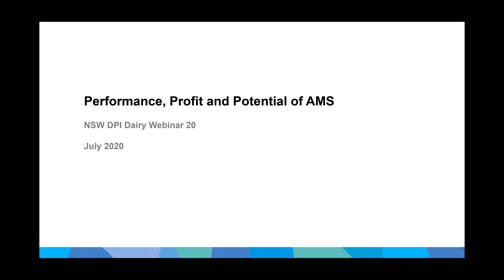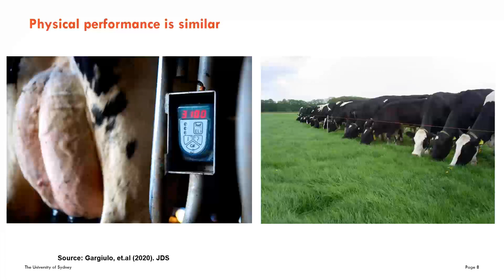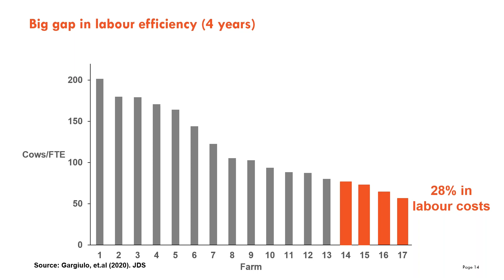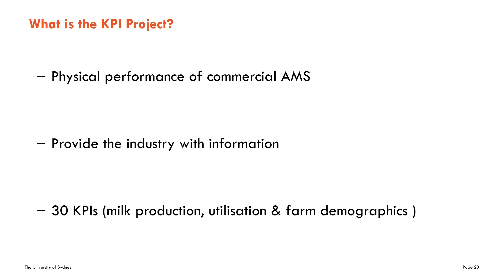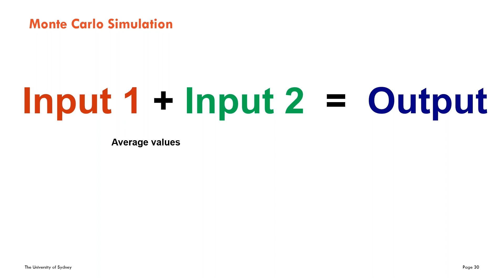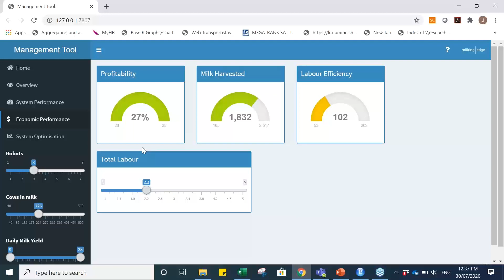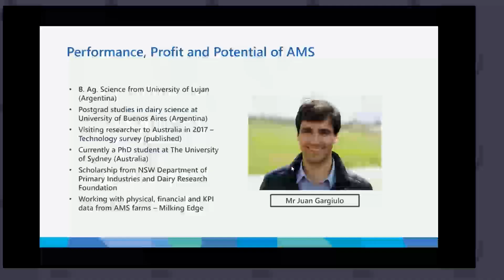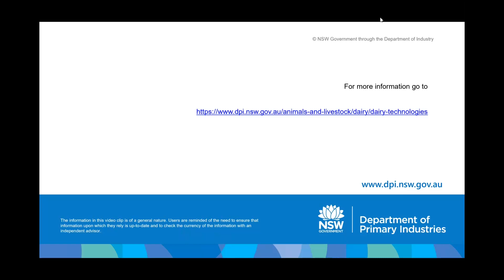Performance, Profit and Potential of Automatic Milking Systems webinar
July 2020 - Webinar Guest Speaker - Juan Gargiulo, a postgrad student at The University of Sydney funded by NSW DPI and Dairy Research Foundation, shares the research findings after 4 years of physical and financial data collection from Australian AMS farms.